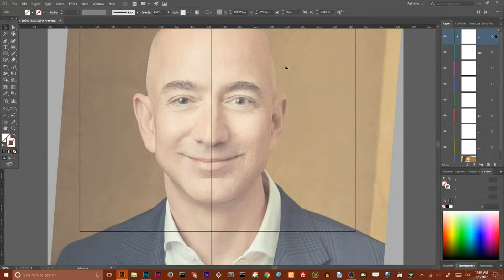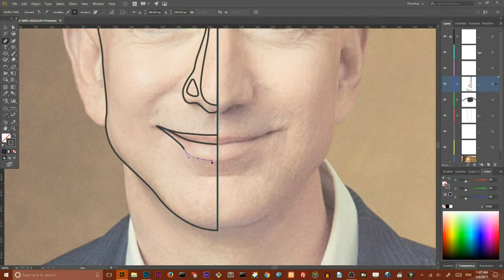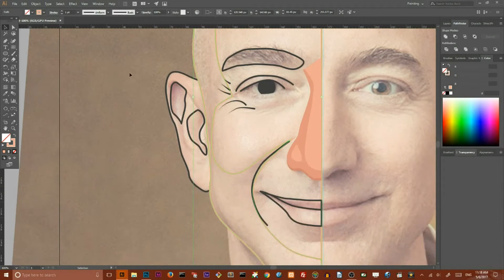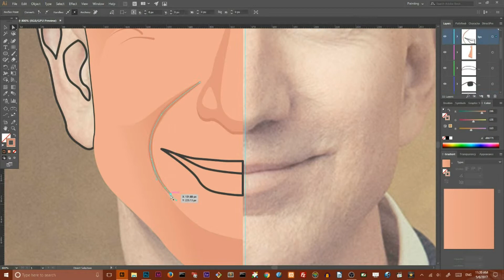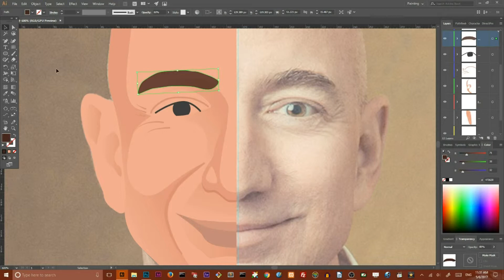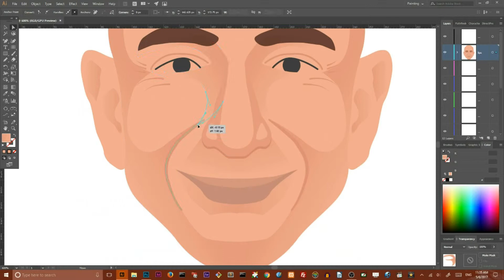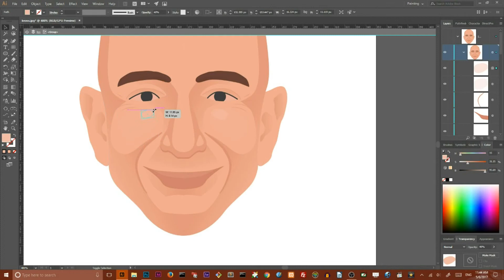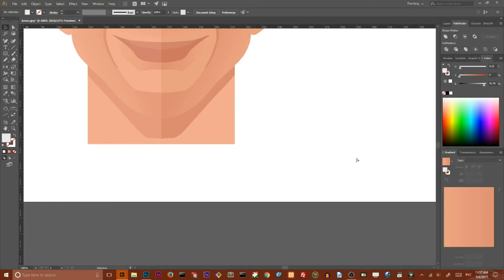Flat design portrait Adobe illustrator speed art. Drawing flat portrait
ARTICLE :
Song: Away
Artists: Atef
Promo music:

As with all of my vector portraits, I start with an initial base image.
I’m going to trace face, eyes, ears, nose and lips with outline.
Than add some colors and shadows. key point of flat portarit (and semiflat)
is to limit your color palette to 3-4 colors max.

To make face symmetrical, I’m working with only one half of the face,
than make a duplicate with Effect|Distort&Transform|Transform..

The hole process takes about 1 hour, but if you’re working with lot of details ( wrinkles ),
tracing hair and adjust eyebrows, it would take more than 2 hours.